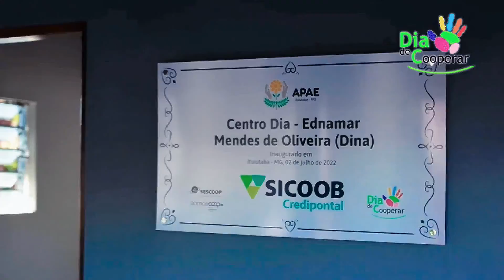PvsTv - PARCEIRO SICOOB E APAE INAUGURAM O CENTRO DIA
RedePvsTvSocial APRESENTA
SICOOB , PARCERIA COM APAE ITUIUTABA
Inaugurou no dia dois de julho de 2022 o CENTRO DIA( Edmar Mendes de Oliveira) [Dina]
Assista o filme e veja mais essa obra da APAE em prol da população que muito necessita nesse segmento de vulnerabilidade, seja de saúde, social e educação.
Já está entrando para MemoriasDeItuiutaba